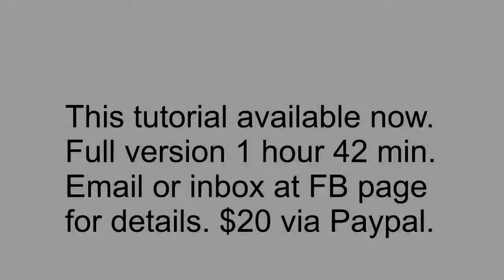Wine glass decoration master class.